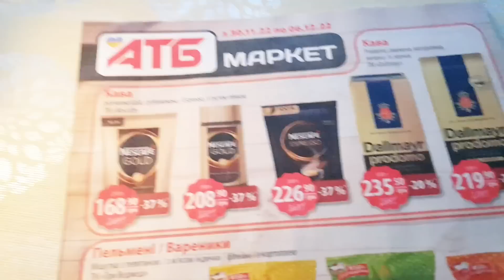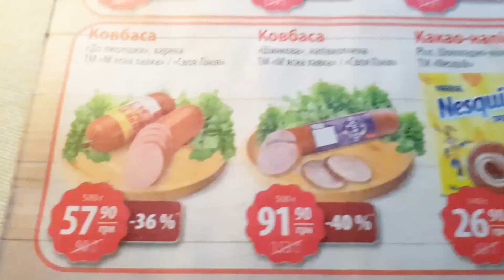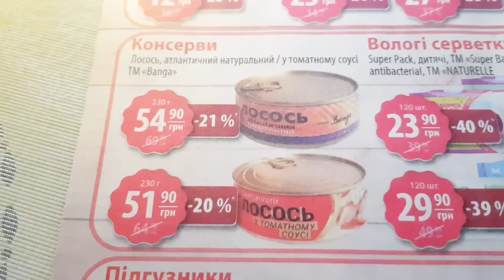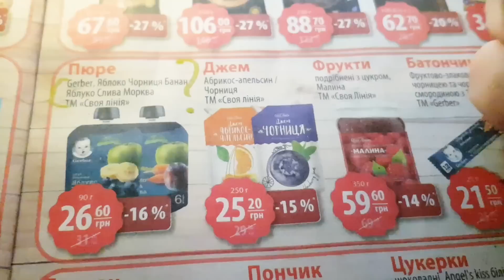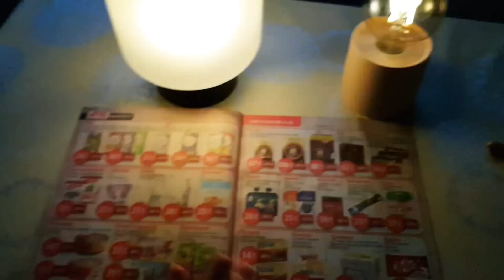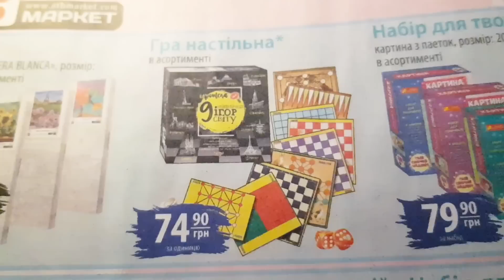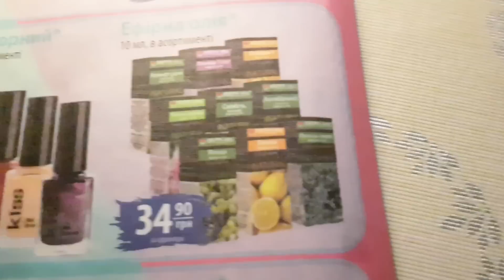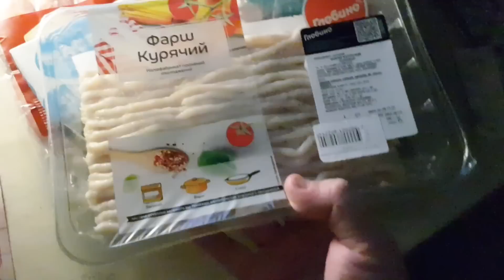АТБ ‼ Анонс акций на Декабрь в АТБ 🙋‍♂️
Атб, акции скидки цены с 30 Ноября по 6 Декабря в атб. Анонс акций и скидок в атб Декабрь 2022. Новый год атб.